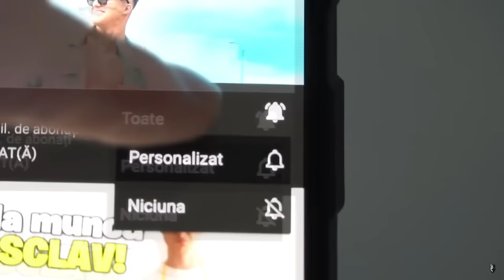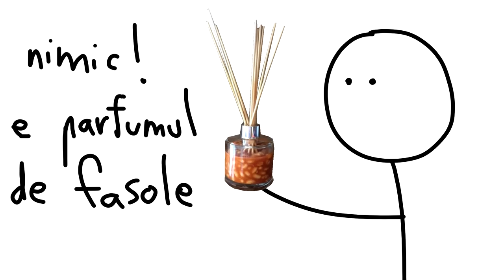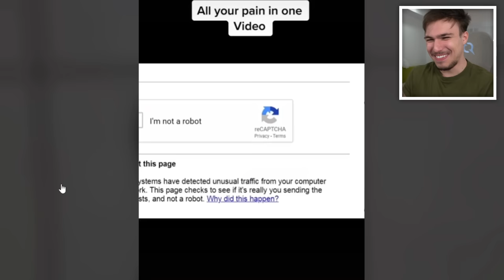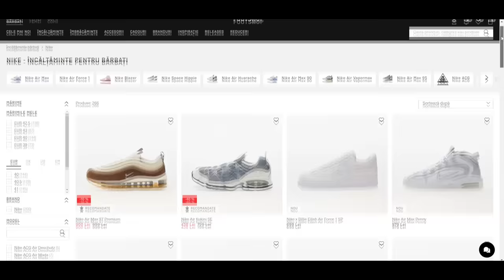Toți NERVII TĂI într-un VIDEO!